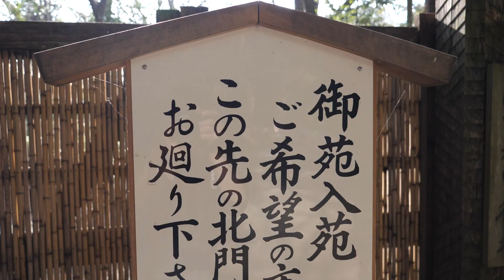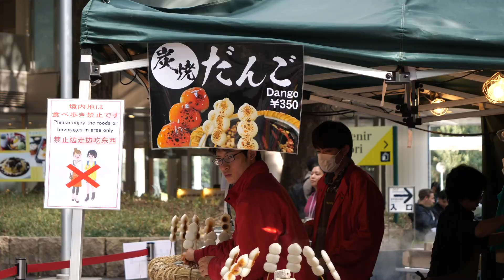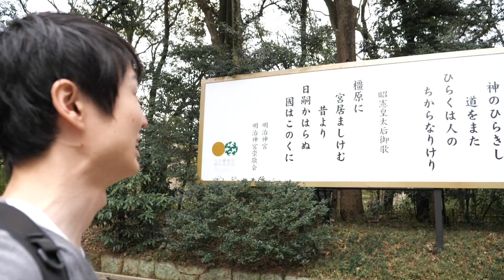[Meiji Shrine] Found so good and cheap Dango (Mochi)!! Got the power of nature in Tokyo!! #135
Found awesome Dango (rice cake) when I visit Meiji Shrine!!
You can enjoy how the Meiji Shrine looks like, and check where you can find awesome Dango cooked by charcoal!!

and your comment encourages me a lot,
so I would really appreciate if you can leave a comment on the video♪